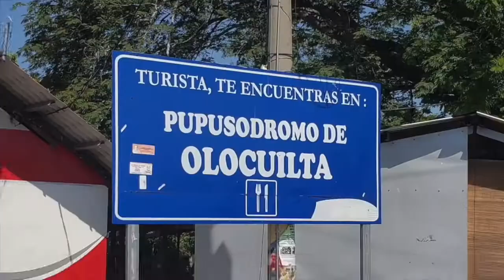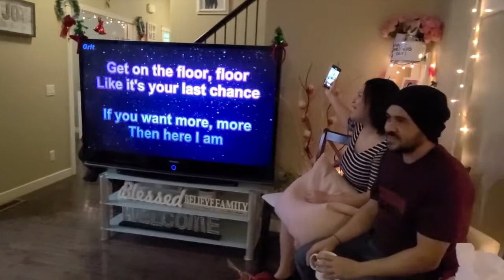navidad REUNION ENTRE AMIGOS!calgary